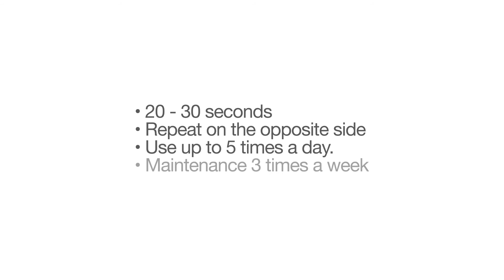Quadricep trigger points